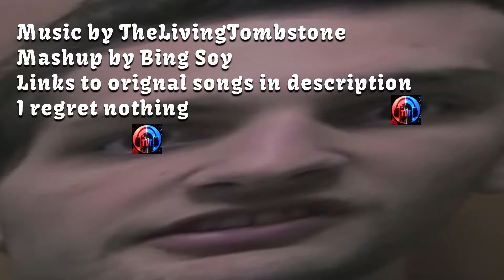Squid Cookies (mashup)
Squid Melody + Collecting Cookies = Squid Cookies
I wanted to see what would happen if I combined these tracks. Lo and behold, this unholy beast of a video is born. I admit, poor execution on my part. I was going to manually pitch correct all the vocals but I gave up on that and slapped an autotuner on it which still couldn't do this much justice.